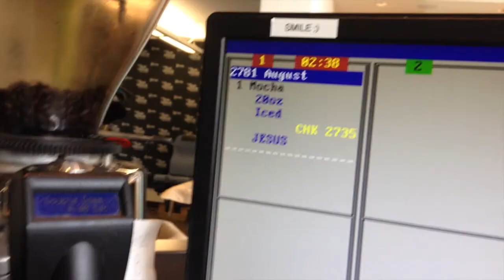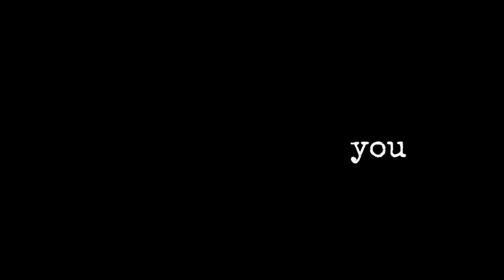Longboarding - short film by Lucas Pherigo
I absolutely love longboarding, so it only made sense that one of my first attempts at making a short film should contain it. Thanks for checking it out! And don't forget to:
Give this a THUMBS UP if you liked it!